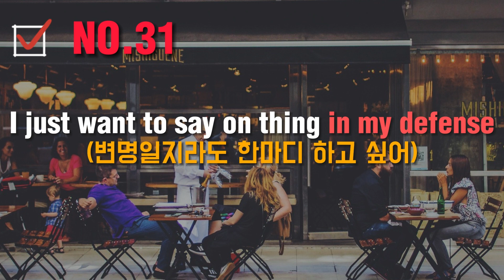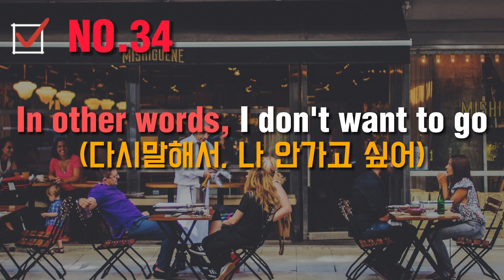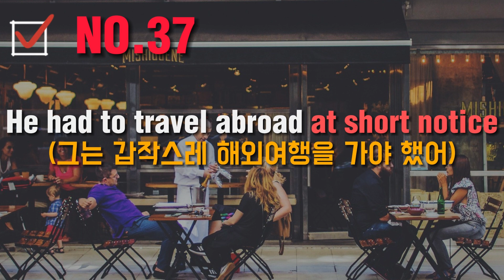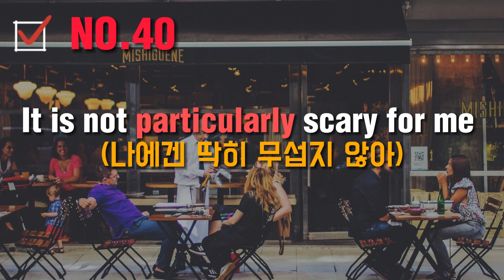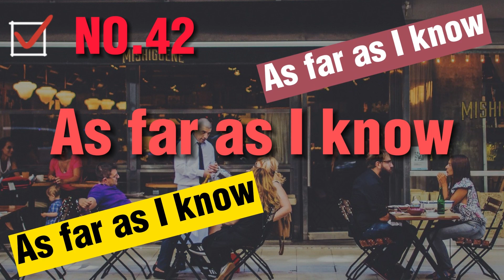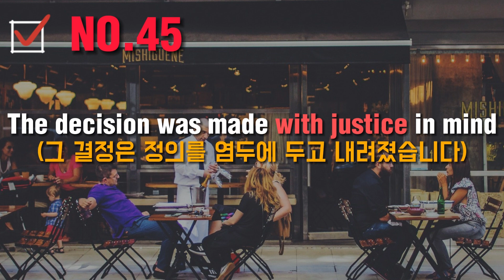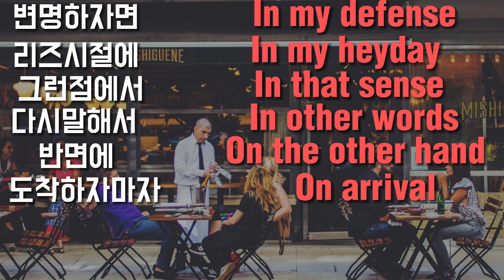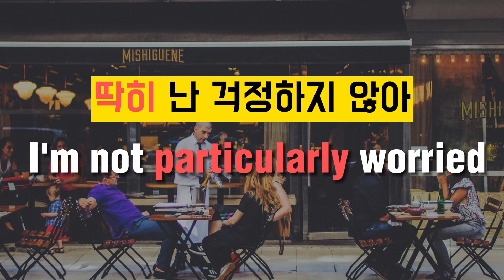[부사구/전명구 표현배우기] 미국인이 즐겨쓰는 필수 부사구 표현 - 레벨3 /영어 길게 말하기/ 패턴영어 자료실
영어를 길게 말하기 위해서는 부사의 표현이 자연스럽게 나와야 합니다
이 영상은 시간을 나타내는 부사(구)와 전명구의 대한 영상입니다.
여기에 나오는 부사구와 전명구 표현은 모두 외우고 계셔야 합니다
오늘은 필수 부사구표현 세번째를 업로드 합니다.

부사표현을 많이 알고 계셔야 문장을 길게 말하고
자신의 감정을 좀 더 자세히 설명할 수 있습니다.

습관이 기적을 만든다

(00:00)  인트로
(00:07) 레벨3시작
(00:23) 부사구/전명구 표현을 예문과 함께 배우기
(14:51) 전체를 다시 보며 암기하기 3번
(19:44) Test : 배운 표현으로 작문해 보기

패턴영어자료실/쉬운패턴영어/영어회화/일할때 틀어놓고 일하세요/큰글씨영어/매일반복/쉐도잉/엄마표영어/길게 말하기
부사구 전명구 시간을 타나내는#필수표현